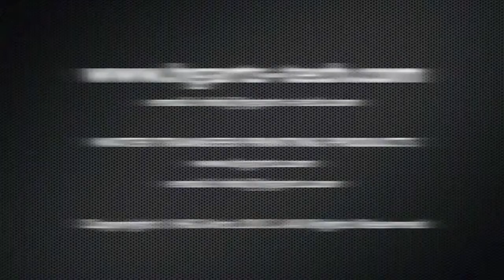Kỉ thuật trang trí trên mọi chất liệu, nghệ thuật in chuyển nước. Vật tư và hướng dẫn: ĐT 0932148418